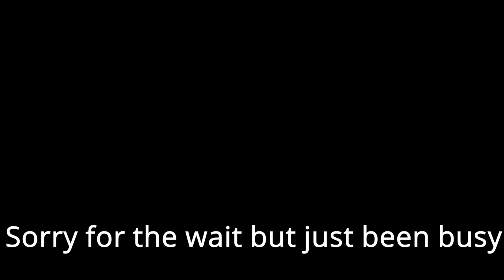KBZ SMP | Zor is cruel